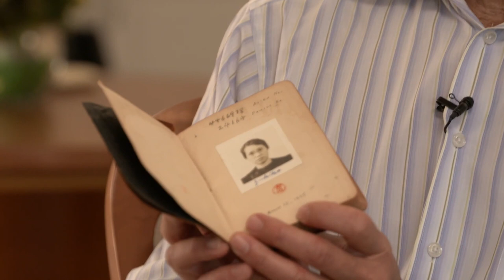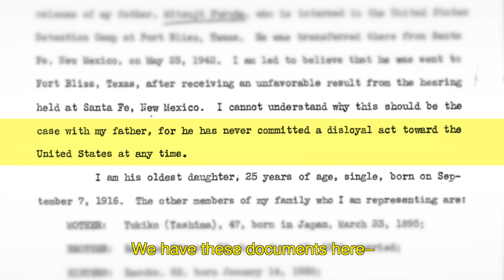4) Mitsuji Furuta by The Furuta Family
The Tuna Canyon Legacy Project

We are deeply grateful to the descendants of the Tuna Canyon Detention Station who have provided valuable historical and personal information about Tuna Canyon during interviews conducted by June Berk, Project Director.

The Legacy Project is funded by the National Park Service Japanese American Confinement Sites grant. We are grateful to the Japanese American National Museum Watase Media Center for filming and archiving the collection.